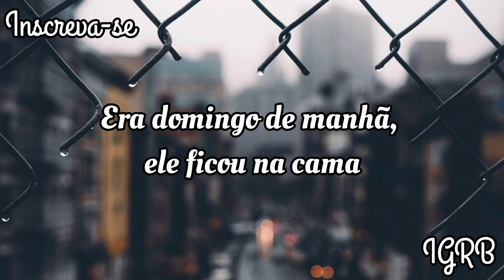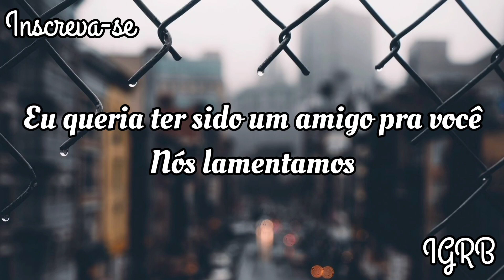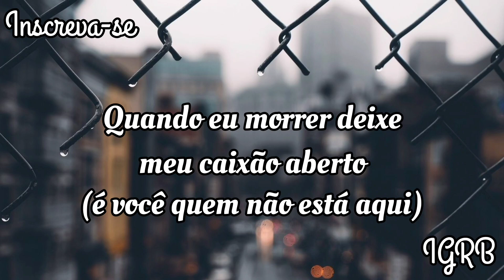Arrested Youth - Leave My Casket Open (tradução)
Lyrics:

Visão geral

Letras

Ouvir

Principais resultados

It all started with a joke, it's like that
He didn't have the words to fight back
So, the rumors spread down the hall
Off the walls into his head
It was Monday morning, he stayed in bed
Waiting 'til his parents left
He walked alone out to the shed
No one heard him when he left

When I pass leave my casket open (open)
And send it out to the ocean (ocean)
I wanna feel alive with the motion (motion)
I just wanna feel alive with the motion (motion)

Your words cut deep like a papercut
From a razor blade I tried to tape it up
But the tape broke, so the blood flowed
And I couldn't stop the bleeding from the cut throat
Oh, say do you see that the words we say can
Save a life or take a life?
I don't wanna be another sacrifice
Think twice, you might

All of the things we said to you
Who knew we'd be the death of you?
I wish I was a friend to you
We're sorry

We're sorry

When I pass leave my casket open
And send it out to the ocean
I wanna feel alive with the motion
I just wanna feel alive with the motion